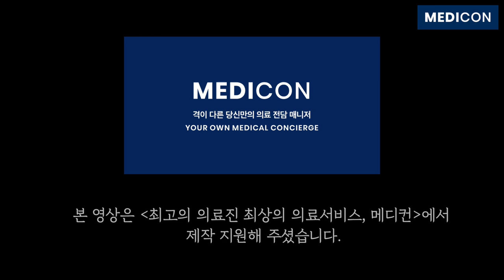탈모를 막아주는 4대 영양소. 탈모 전문의 고백. 머리가 풍성해 지고 싶다면 꼭 챙겨 드세요.